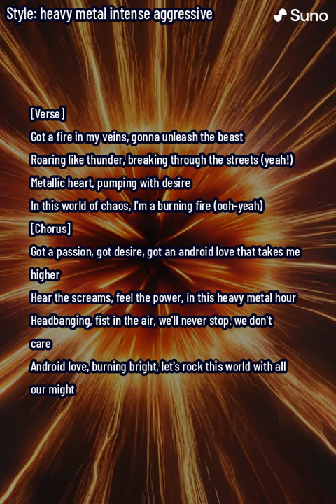"ANDROID LOVE" BY AIFLE BUX